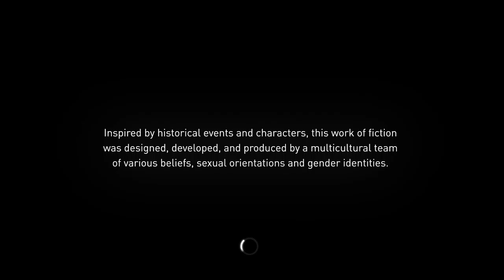Assassin's Creed Syndicate episode 4 cool huh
some shit went wrong my bad.
i was too lazy to upload anything.